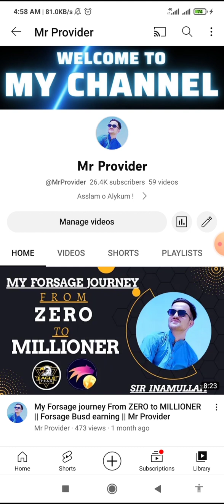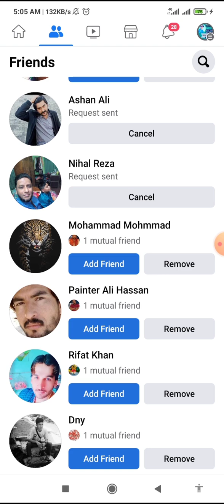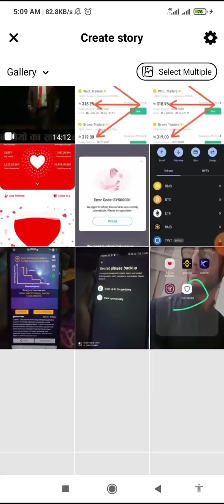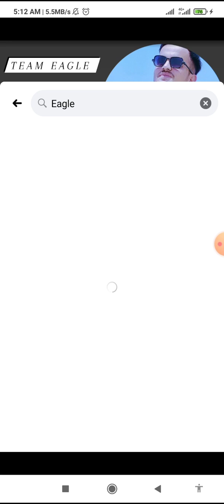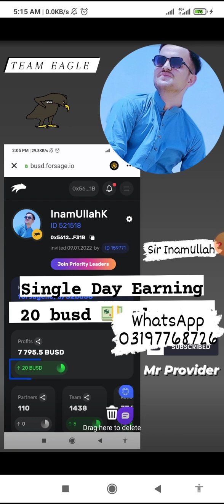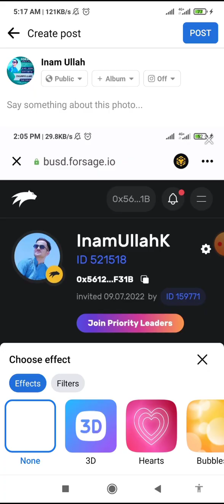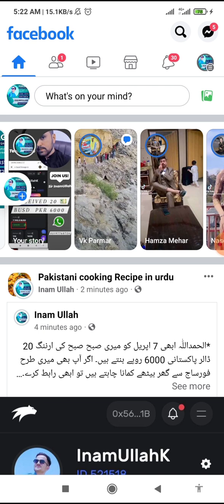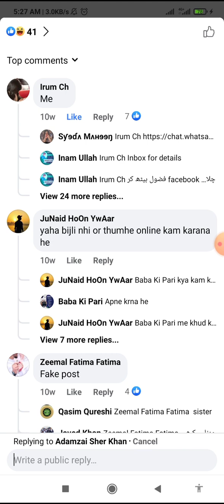How to Build Team in Forsage | Life Changer Earning platform | Forsage is Great System | Mr Provider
HOW TO BUILD TEAM IN FORSAGE BUSD | LIFE CHANGER EARNING PLATFORM | FORSAGE IS GREAT SYSTEM | MR PROVIDER

Main point about online earning with forsage:-
👉100% Payout
👉100% Decenterlized System
👉Risk Free System
👉No Admin
👉No CM
👉No Owner
👉No Company
👉Transaction In One Second
👉Need Trust Wallet from playstore
👉Need Zoom App from playstore
👉Life Changing Oppertunity
👉200 Country Successful Business
👉Rassian Concept
👉MR. LADO
👉Binance Dollors
👉Decenterlized?
                          What is decentralization? What are its benefits and advantages?
Decentralized marketing is created on an automated contract that guarantees you maximum security and stability.
👉Smart Contract:-
                              A smart contract is an algorithm with automatic execution. It exists
inside the Smart Chain blockchain*, which is one of the top cryptocurrencies. Smart contracts, like cryptocurrencies themselves, are decentralized. They work strictly according to a certain program, and once they are launched, it is impossible to change their mode of operation. The code that determines the logic of a smart contract is written in a blockchain, and all calculations are performed by millions
of computers around the world. This ensures that a smart contract cannot be hacked or stopped.
👉Blockchain:
                    Blockchain is an immutable register of transactions and information,
protected from any further manipulation by cryptographic methods. It is imultaneously maintained by thousands of independent computers around the world.
👉BUSD:-
            BUSD is a cryptocurrency with a fixed exchange rate that is equal to $1. It has a fully verified code and is approved by the New York State Department of Financial Services.
👉Benefits Of BUSD For Forsage:-
1) Fixed Cost. Your Forsage performance is no longer affected by rate fluctuations and market corrections.
2) All the opportunities that cryptocurrency provides. BUSD token can be exchanged for any cryptocurrency on DEX exchangers with negligible fees in a couple of clicks.
3) Simple calculations. Registration fees, upgrades, and cycles are now specified in US Dollar equivalents.
4) Precise planning. You can accurately track costs and estimate results without
wasting time converting from one unit to another.
5) Protection of participants' interests. BUSD is fully backed by the US Dollar at a ratio of 1:1 and can always be exchanged for Dollars. It was created in a Paxos and Binance partnership.
👉Forsage marketing:-
                                   Forsage marketing is implemented on the Smart Chain lockchain smart contract technology. The marketing employs the BUSD token in the BEP-20 format with a stable exchange rate of 1 USD. To send BUSD or any other token functioning in the Smart Chain blockchain, you will need a certain amount of BNB to pay the fee.

👉BNB - This is the internal BEP-20 format coin of the Smart Chain blockchain, which is required to pay the transaction fee.
👉BUSD - This is the BEP-20 format Smart Chain blockchain coin with a stable rate of 1 USD.
Topics:-
👉online earning
👉forsage busd
👉forsage in pakistan
👉forsage me id kaise banaye
👉forsage kya hai
👉forsage full details

forsage full plan in hindi
forsage x3 and x4 plan
forsage busd plan in hindi
what is forsage,forsage x3
forsage x3 plan
forsage in pakistan
forsage complete plan
forsage x3 x4 plan
x3 plan
forsage marketing plan
forsage hindi plan 2020
forsage scam
forsage plan x3 x4
forsage full plan by sk gola
forsage full business plan
forsage
forsage busd
forsage plan in hindi
forsage plan
forsage review
forsage scam
forsage tron
what is forsage
is forsage a scam
forsage busd plan
forsage kiya hai
forsage india
forsage scam or legit
is forsage legit
forsage bnb plan
forsage blockchain
smart forsage
forsage in hindi
forsage earning
forsage ethereum
forsage top leader
forsage real or fake
forsage exposed
Forsage m team kaise banaye
How to build a team on forsage
How to make a team on forsage